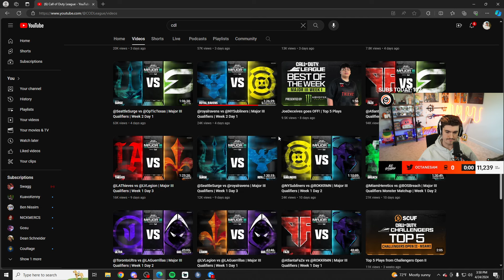Octane Explains 6 Star HP (Educational)